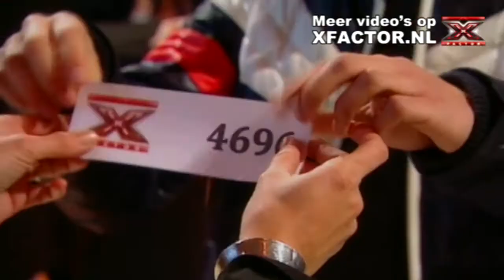X FACTOR 2011 - auditie Leslie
De auditie van Leslie (15 jaar)